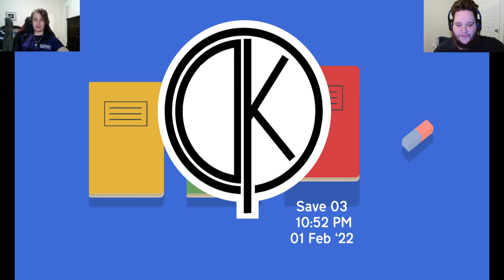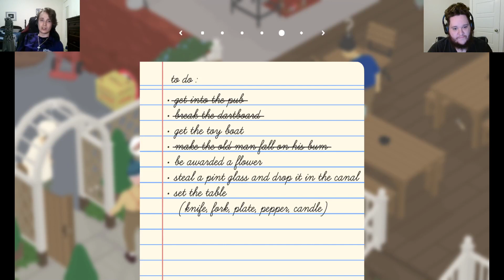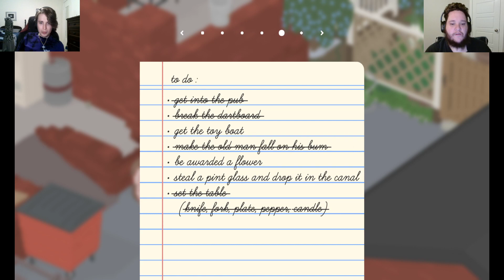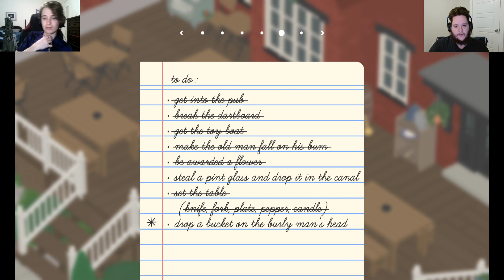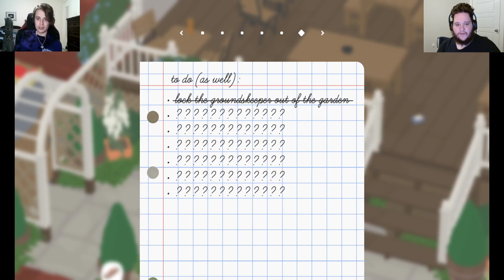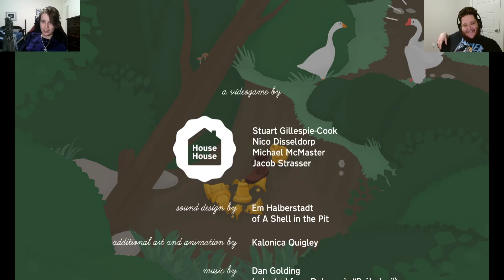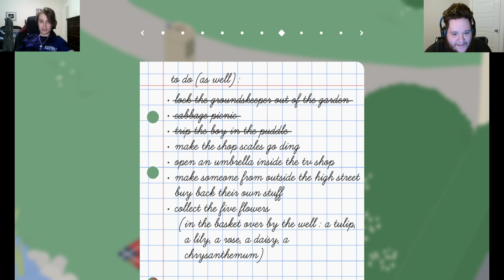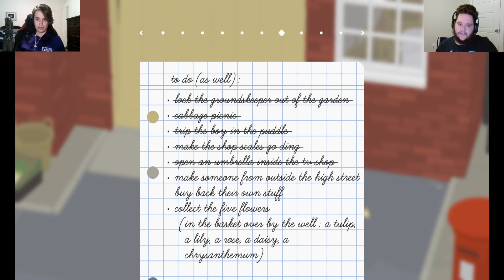Goosezilla: King of Mayhem - Awks & Parfait Play Untitled Goose Game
Join Awks & Parfait as they are back at it again in another co-op game. This time their playing the charming Untitled Goose Game!! Watch as the bois channel their inner Godzilla as they cause total mayhem!